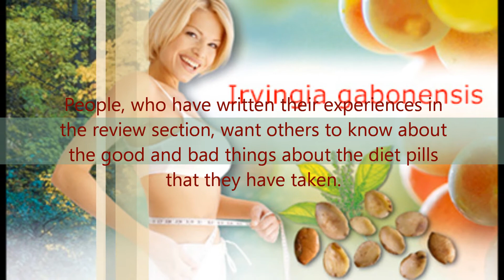Get Help in Choosing the Best Diet Pills Read Reviews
Natural Health Remedies Works!

Spend as time reading both positive and negative reviews in order to gauge the efficiency of the product before you spend some hard-earned cash on it.